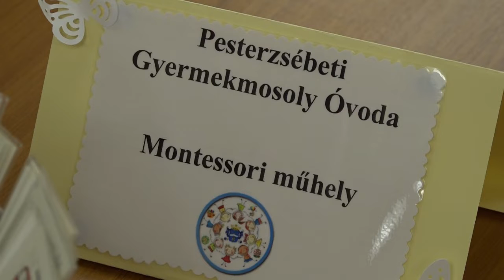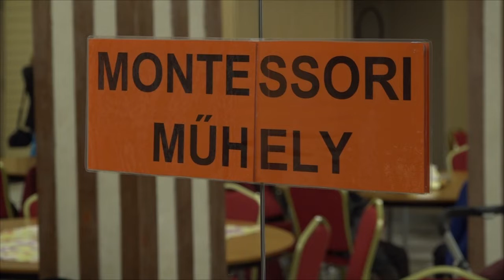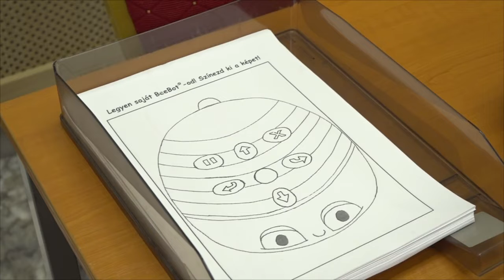ESTV Csillagok fénye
Tizenhat tagóvodából, nagyjából kétszáz gyermek mutathatta meg mi mindenre képes a Csillagocska Fesztiválon.

Szerkesztő-riporter: Canjavec Judit